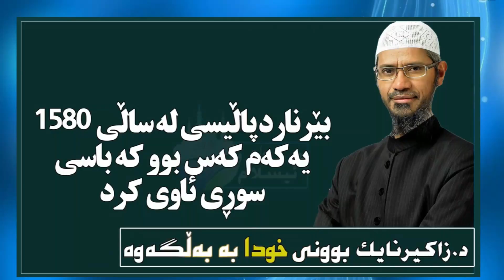بوونی خوای گه‌وره‌ به‌ به‌ڵگه‌وه‌ د.زاكیر نایك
تکایە بۆ سودی زیاتر
لایکی بکەن
سوپاستان دەکەین

کەناڵێکی ڕۆشنبیری گشتییە، تەواوی بەرنامەکانی ئاینی، زانستی ، مێژووی، هونەری، فکری، دەروونزانی، فەلسەفی، ئەدەب و شیعر..

kenallêkî roşinbîrî giştîye, tewawî bernamekanî aynî, zanistî , mêjûy, hunerî, fikrî, derûnzanî, felsefî, edeb û şî'r

كةناليكي روشنبري كشتييه، ته واوي به ر نامه كاني ئايني، زانستي، ميزووي، هونە ری، فكري، ده روونزاي، فه لسه في، ئه ده ب شيعر..